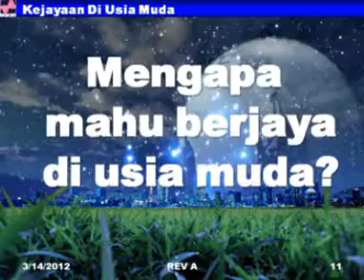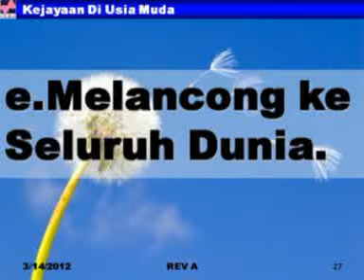02 01 UM Berjaya di Usia Muda 2012 Jutawan Cikgu Seng Kok Meng